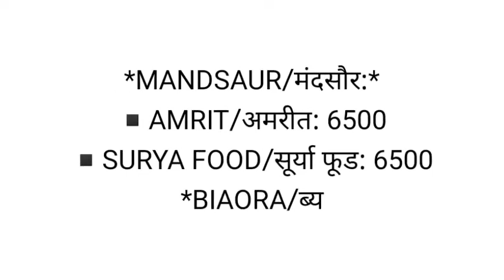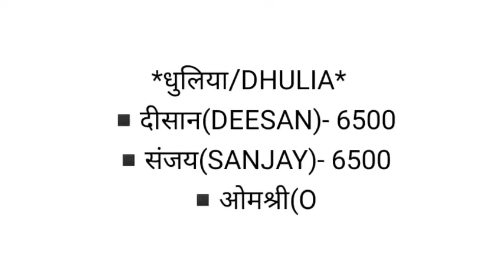27/06/2022 Madhyapradesh, maharashtra,rajasthan soyabean plant rate